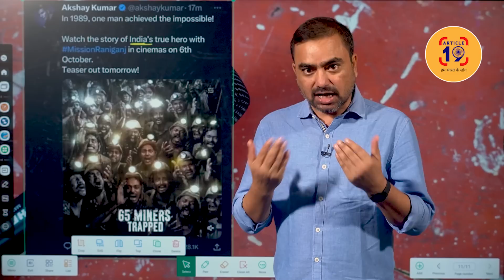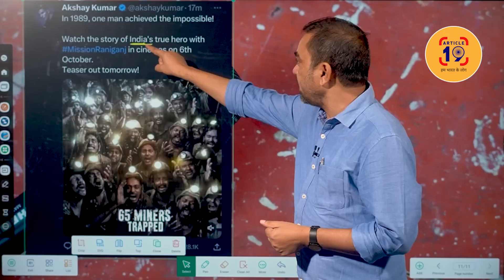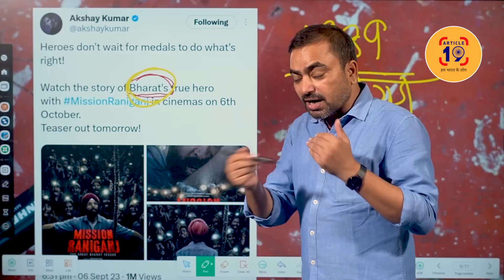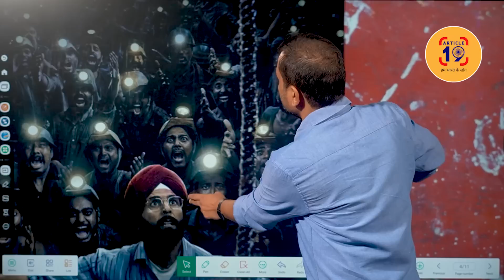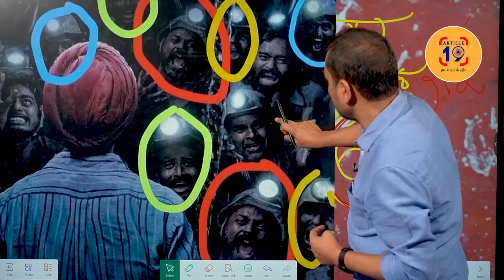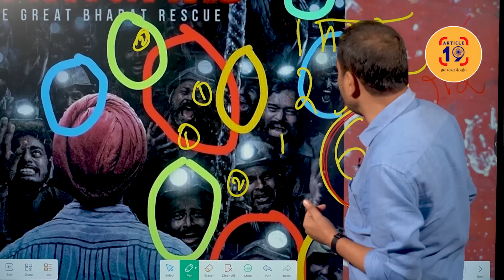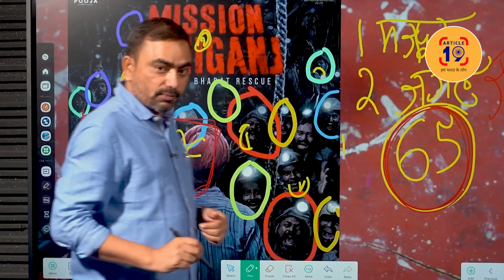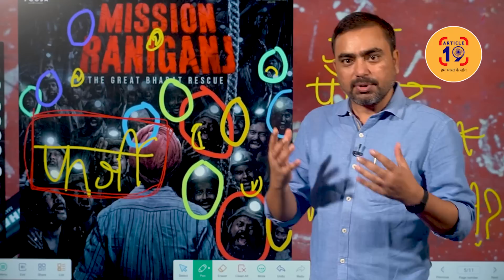जब पोस्टर में इतना फ़र्ज़ीवाड़ा तो फ़िल्म कितनी फ़र्ज़ी होगी । Navin Kumar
नाम बदलने से क्या होगा जब नीयत ही ठीक नहीं। मिनटों में इंडियन स्टोरी का नाम बदलकर भारत स्टोरी कर दिया। भारत इंडिया विवाद में फ़िल्म को चमकाने की कोशिश लेकिन कर डाला कूड़ा

फेसबुक @article19india,
ट्विटर @Article19_India